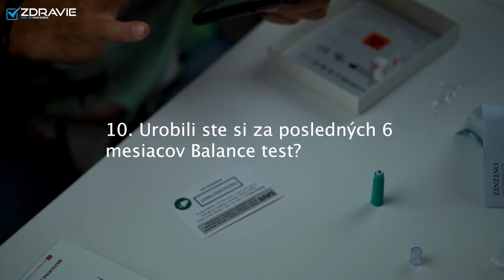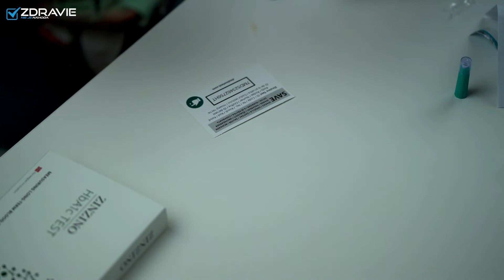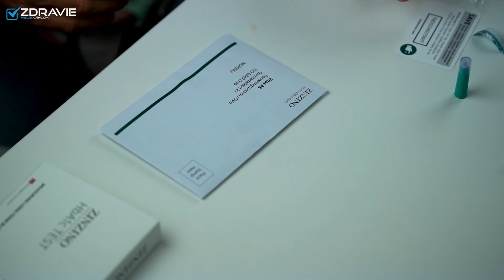NÁVOD AKO SI SPRAVIŤ HbA1c TEST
VÍTAM VÁS na YouTube kanáli ZDRAVIE NIE JE NÁHODA a zároveň na tomto videu! 👋🏼

Mám pre vás pripravené ďalšie video, ako si spraviť test od spoločnosti Zinzino. Tentokrát sme sa zamerali na diabetes. Test je opäť veľmi jednoduchý, tak že si ho každý z vás zvládne spraviť sám doma.

Veľa podobných dôležitách informácií sa dozviete na tomto kanály v nasledujúcich videách! Buďte zdraví, Dano. 🍀